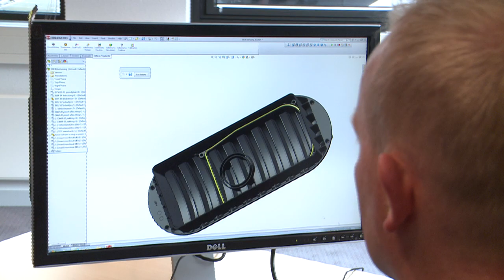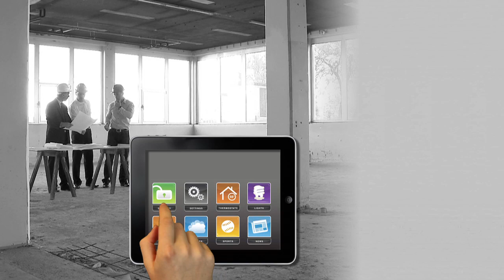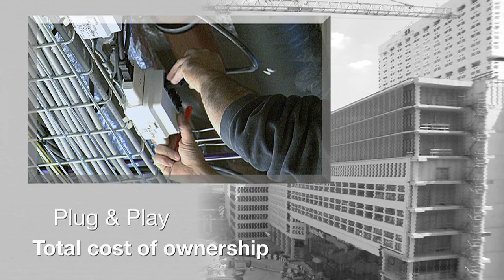Innovative ideas for a changing world.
Attema is an ambitious developer and producer of innovative solutions. These are applicable to different areas in the market: Installation, Building, Infra and Special Products.